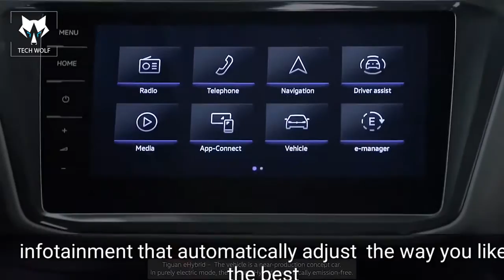VOLKSWAGEN TIGUAN 2021